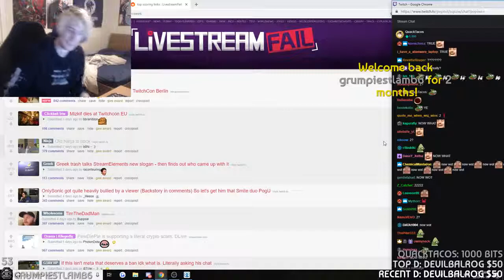IRL - xqcow - XQC's opinion on Fortnite